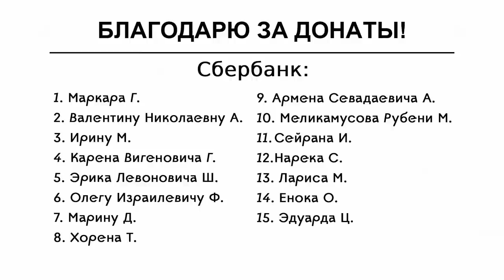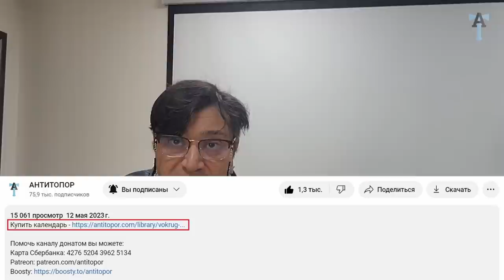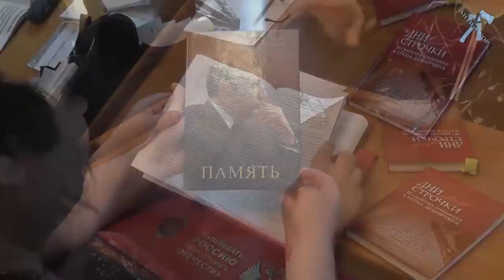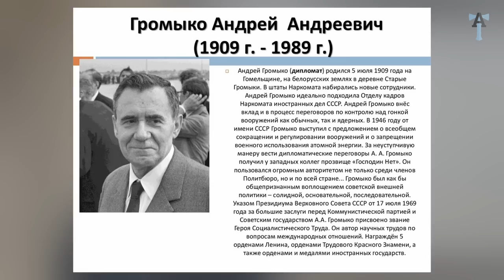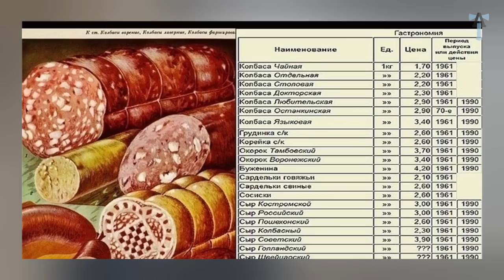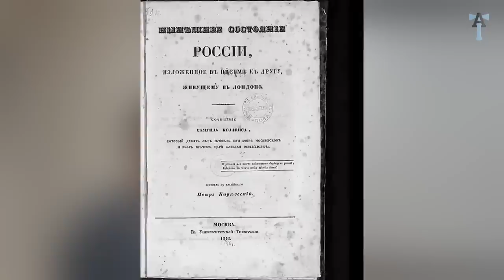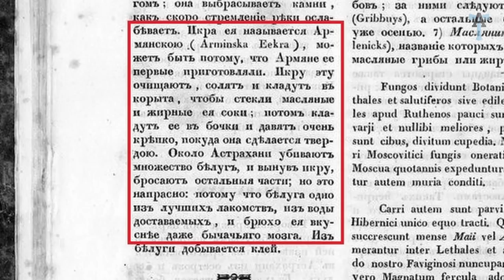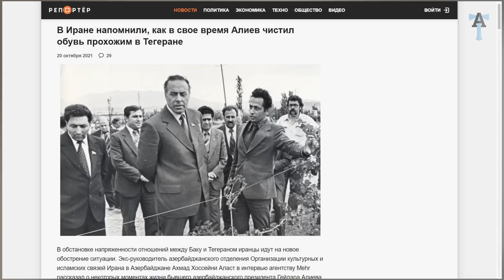Алиев мечет армянскую икру